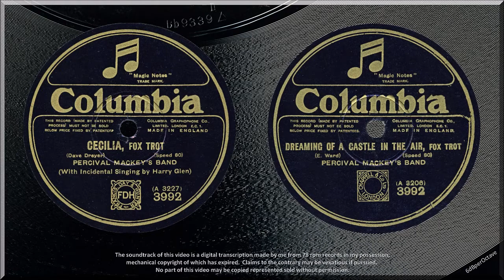Cecilia + Dreaming Of A Castle In The Air (1926) Percival Mackey with Fred Douglas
CECILIA * { 0:00 }
DREAMING OF A CASTLE IN THE AIR { 2:51 }
Percival Mackey’s Band: * vocalist Fred Douglas (Harry Glen on the label)
Columbia 3992 (28 and 24 April 1926, respectively)

A beautifully smooth Columbia, laminated, surface; with the usual Petty France rumble at the start, and the sound of brass instruments being strangled in a dead, boxy studio.  (It could, almost, be an acoustic recording, given the timbre of the brass).  The banjo comes across very effectively.  Rust does not list the personnel.  Neither side has a piano interlude from Mackey.  The band has that dated, polite, West End theatre-pit-band sound to it.

Fred Douglas has to deliver CECILIA at a fair lick; though the pace does allow for some lovely Charleston-esque playing after him.

DREAMING OF A CASTLE is not one of Mackey’s better efforts; nor was it for some instrumentalists: just audition 4:38 for example.  The 24 April 1926 session included a second attempt at the ‘Lady Be Good – selection – part one’ on a 12-inch.  They had done three rejected takes on 13 April; and on 24 April did a further three (number six was used).  It was a similar tale with part two of ‘Lady Be Good’.  After three rejected takes of that, also on 13 April, they did another five at the CECILIA session on 28 April (take eight was used).  They also did another two (one-take) tunes with Fred Douglas.  That’s four sides recorded in a total of nine takes, on 28 April 1926.